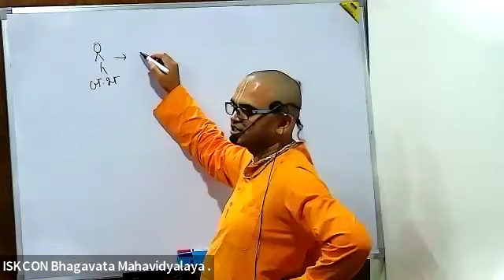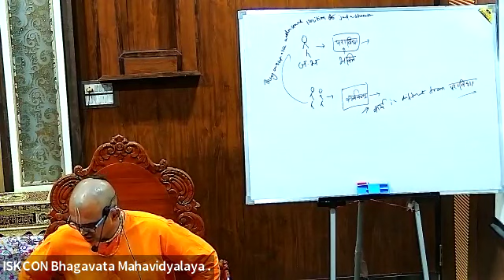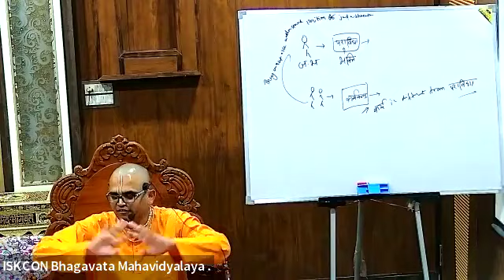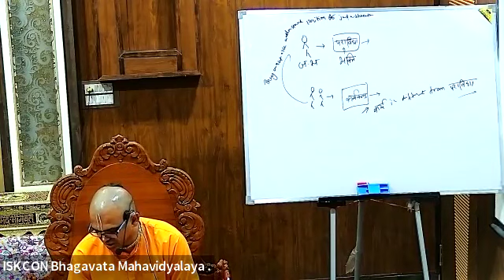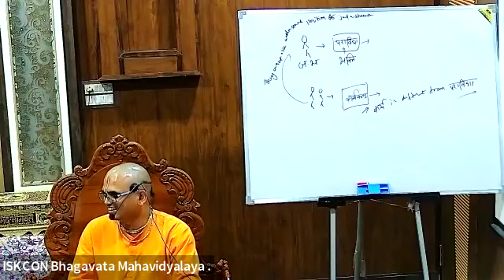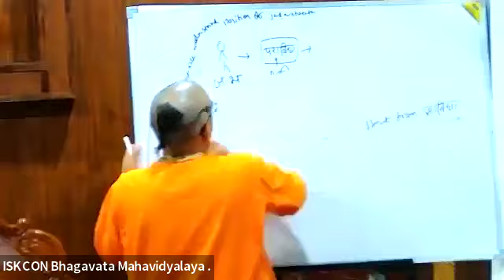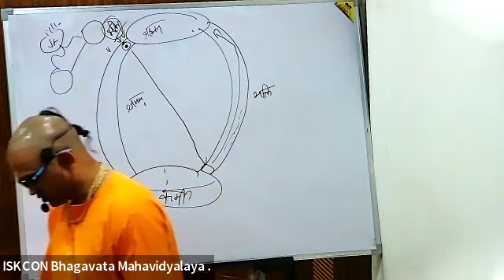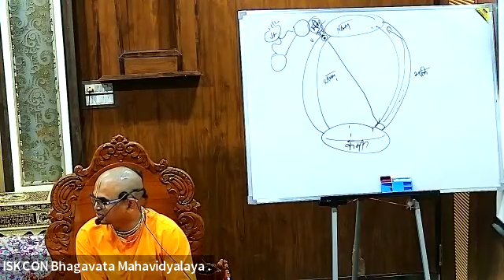bhakti vaibhava module 205 may 2022 12 30 pm 3 00 pm 360p